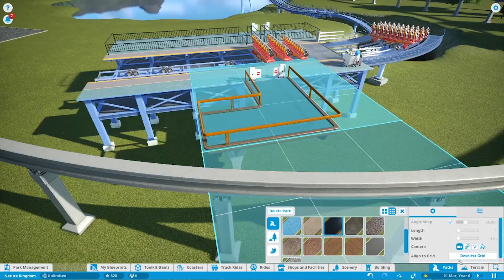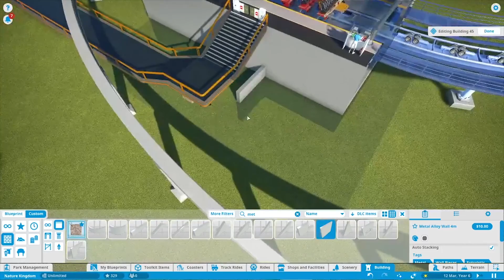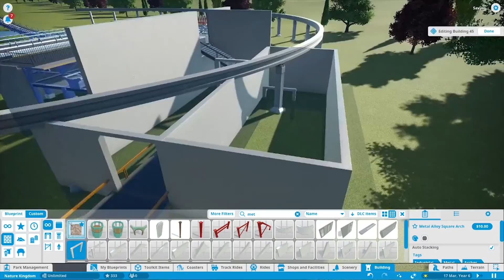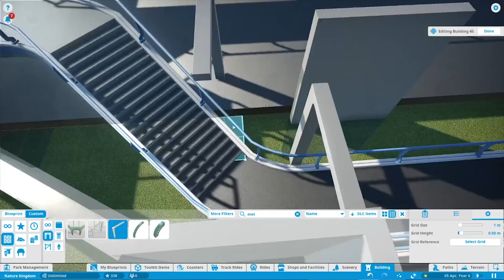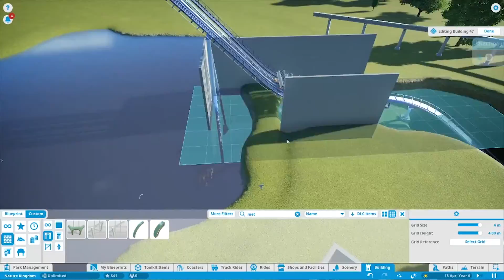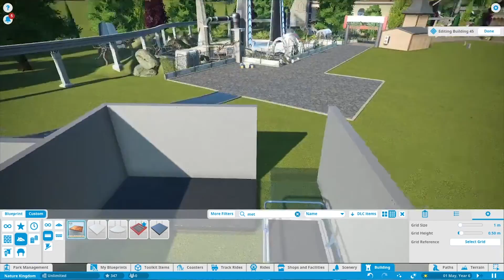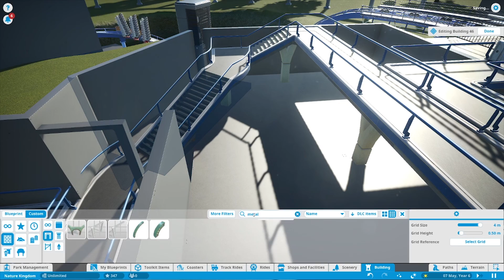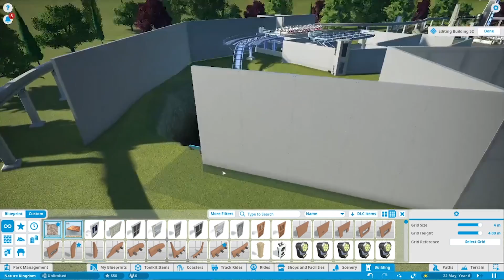#15 Metalen bouwput | Nature Kingdom | J.Coasters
In de vorige aflevering zagen jullie de eerste tekenen van een nieuwe achtbaan. Nu werken we hier aan verder en zorgen we voor een verassingseffect nog voor je op de lift hill staat. Ontdek het in deze metalen video!

Wil je nog meer over J.Coasters ontdekken of wil iets meer weten over de pretparken & co neem dan een kijke op mijn website & social media kanalen!